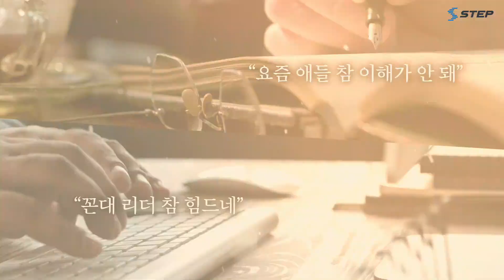[2024 STEP] 밀레니얼, 웬만해선 그들과 일할 수 없다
“요즘 애들은 이해가 안돼” vs “꼰대 리더 때문에 힘들어”

이번 추천 강의는 바로
🪄밀레니얼, 웬만해서 그들과 일할 수 없다🪄 관련 주제랍니다~

기업 내 세대 갈등은 세계적인 화두가 된 지금,
기성세대 시각에선 그들 이해하기 어렵죠?👀🤔

다양한 전문가들을 통해
이를 개선할 수 있는 방안 모색을 위해 STEP으로~ 🏃‍♂💨